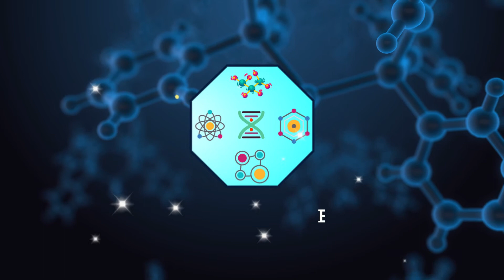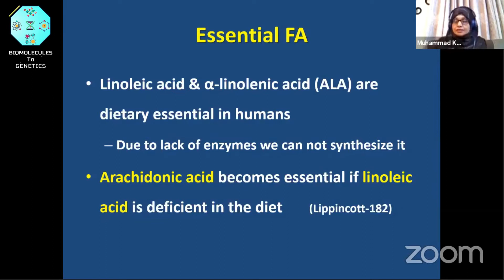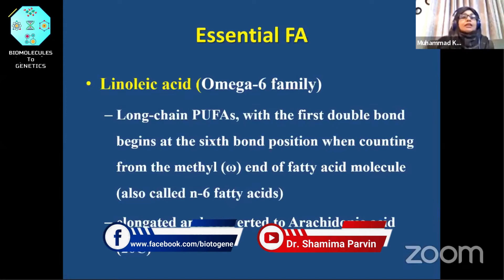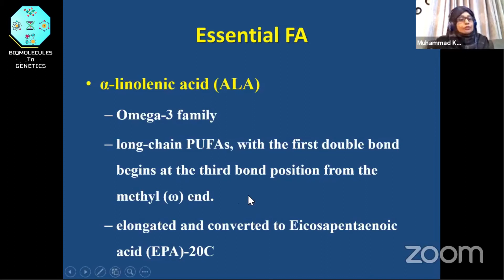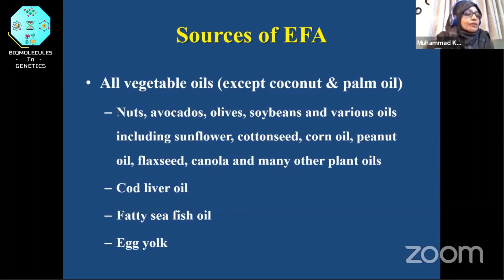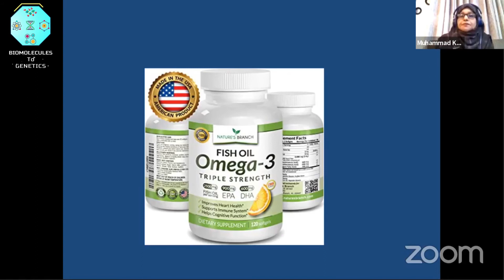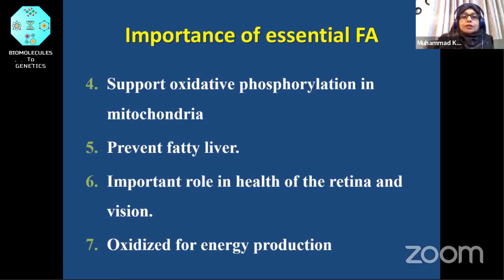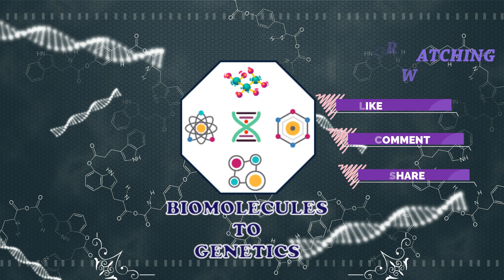Essential Fatty Acid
The topic is from Card-1 & Item-4.
Very Important for Viva.